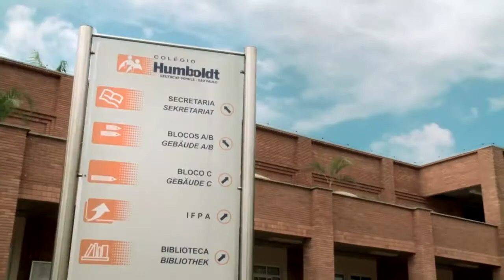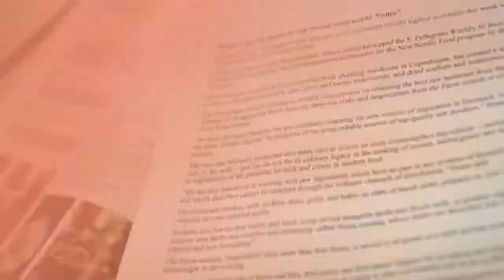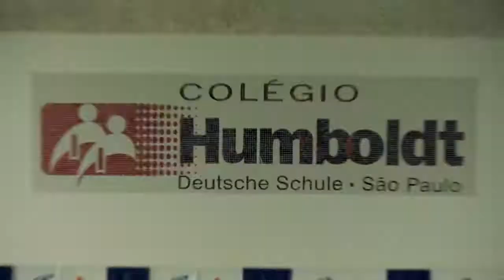Colégio Humboldt - Português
Com uma tradição de mais de 100 anos e uma proposta pedagógica altamente qualificada, valorizamos a individualidade de nossos alunos e, baseado na cultura alemã contemporânea de troca de ideias, os preparamos para a argumentação lógica e construção de soluções.

Há mais de um século formando indivíduos completos e integrados sem abrir mão do conteúdo.

Saiba mais sobre o Colégio Humboldt!